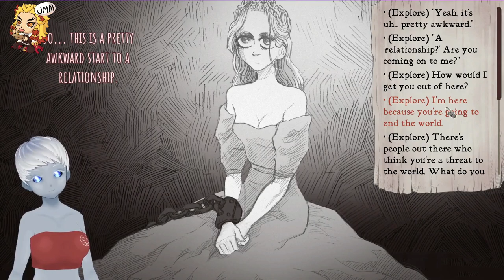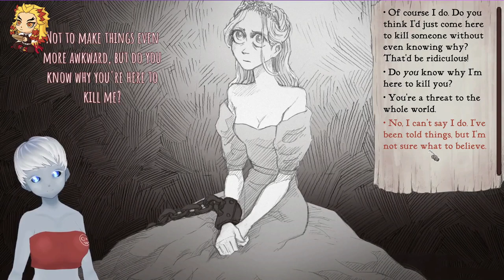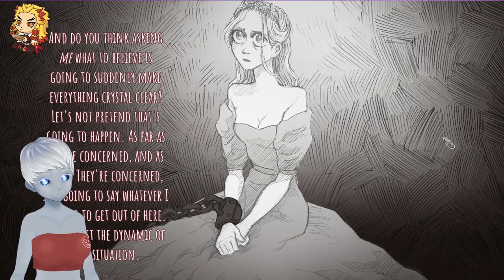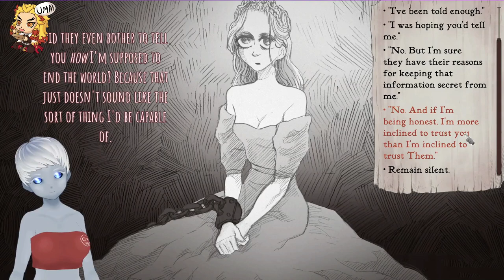Slay the Princess (part1) - Können wir die Prinzessin retten?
Auf Twitch haben wir die Demo des Spieles Slay the Princess gespielt. Insgesamt gibt es Sieben Enden und wir werden diese im Laufe der reihe alle erreichen. hier ist das erster Ende für euch.